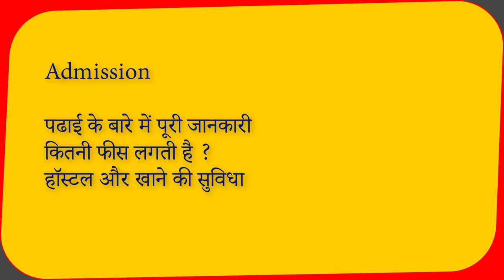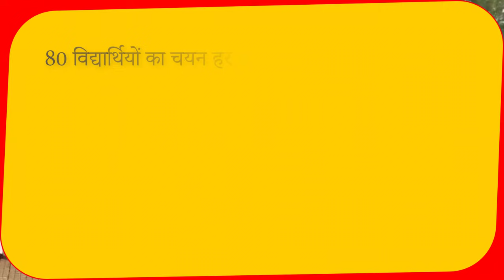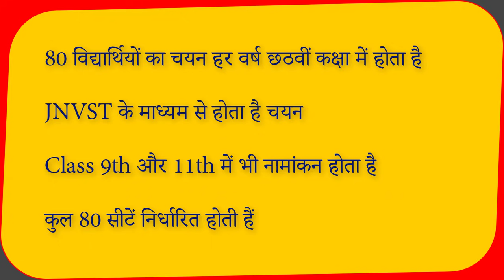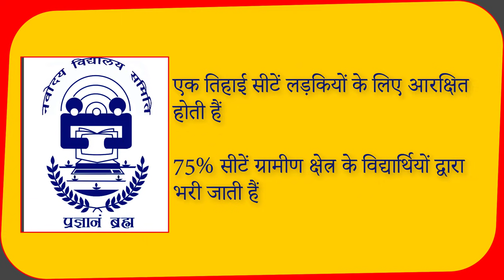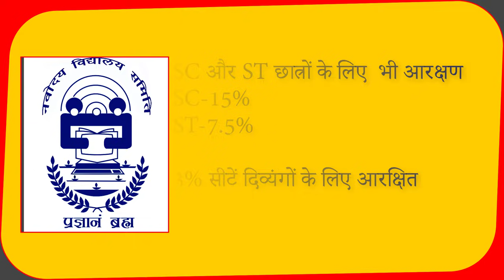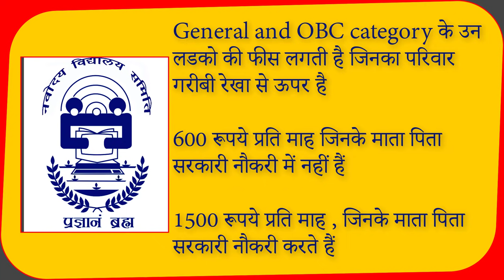नवोदय विद्यालय में एडमिशन -सब कुछ जो आपको जानना चाहिए Admission in JNV